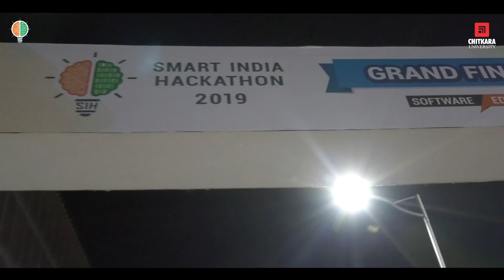Smart India Hackathon 2019 - Chitkara University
The Smart India Hackathon 2019 Grand Finale which saw the most innovative students from all over India competing for the final prize was held on March 2-3, at Chitkara University, Punjab, followed by a live interaction with Prime Minister Mr. Narendra Modi, focussed on IoT and AI enabled solutions for agriculture problems.